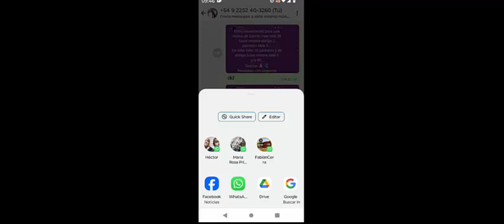COMO ENVIAR FOTOS DE WHATSAPP A FACEBOOK 2024 - MUY FÁCIL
Como compartir fotos de whatsappa facebook 2024.